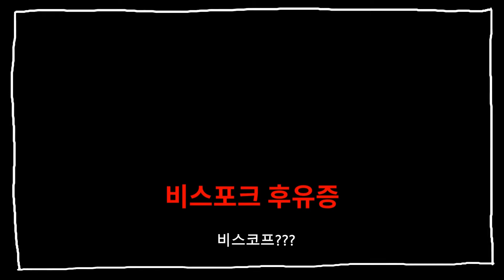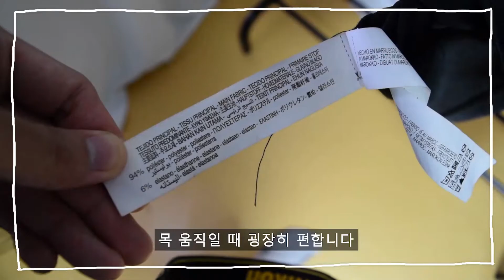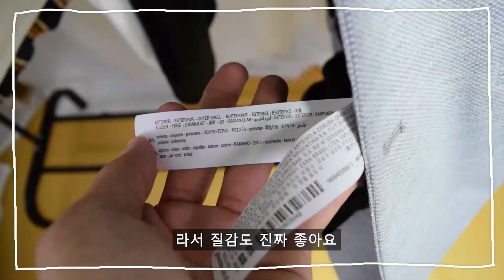20만원으로 여자들이 좋아하는 남친룩 만들기!! 여름부터 가을까지 책임집니다. 패알못 들어와! 그냥 심플하게 입으세요! ZARA/자라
오늘은 SPA브랜드 1등 자라 패션 하울입니다.

옷 잘 입는걸 어려워 하시는 분들이 많은데

제가 모델일도 하면서 느낀 건 비싼 옷, 비싼 브랜드를 입는 것보다

더 중요한 건 본인 피부톤+이미지+체형 을 먼저 알고

기본부터 시작하는 게 중요하다고 생각합니다.

전 ZARA를 좋아하는 이유가 '가격을 감춘 패션'

즉 가성비가 좋다고 생각합니다

(물론 품질은...)

주로 전 COS, MIXXO, H-CONNECT, PARSONS, 무신사 등에서 의류, 악세사리

등을 구매를 합니다.

주로 깔끔한 옷 스타일을 좋아하고, 댄디한 느낌이 나는 걸 좋아합니다

(일단 가죽, 찡 박힌거, 색깔 화려한 거, 스트릿 패션은 제 이미지랑 안 맞아요)

이번에 보여드린 패션은 제가 쇼핑을 하면서 구매를 한 옷 들이고

총 20만원 정도에 구매를 했습니다.

옷은 여러벌 사서 입는 것도 좋지만, 기본 스타일부터 한 번 길들여 보세요

패션까지 멋진 고니TV 고청자분들이 되시길 바라며!

다음에 더 좋은 영상으로 찾아뵐게요!